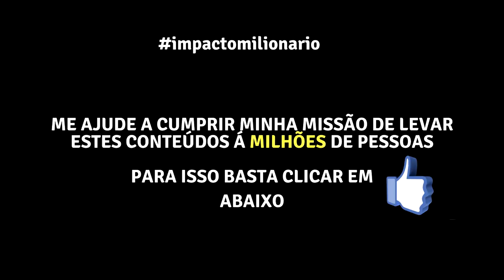3 PASSOS PARA UMA COMPLETA REPROGRAMAÇÃO EMOCIONAL